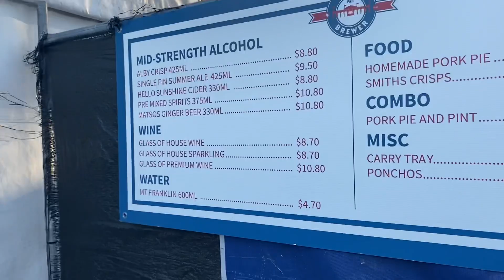PerthGlory from the stands